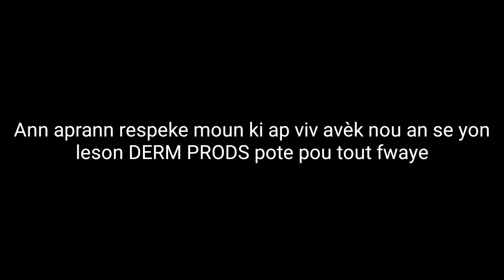pa itilize madanm ou nenpot kijan ou ka egrèt demen